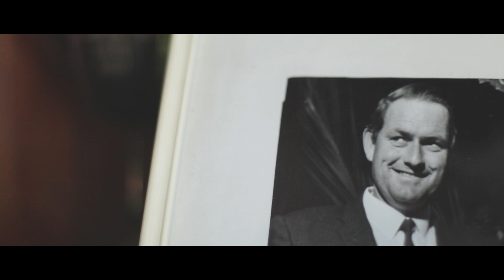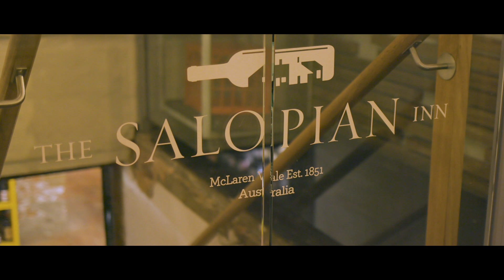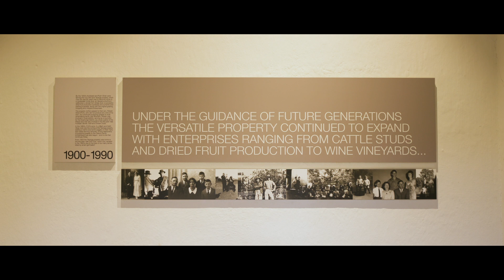McLaren Vale Generations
Highlighting the dynamic nature of McLaren Vale as a winemaking and tourism destination, this video celebrates the diversity, history and growth of our region's producers, winemakers and tourism operators.